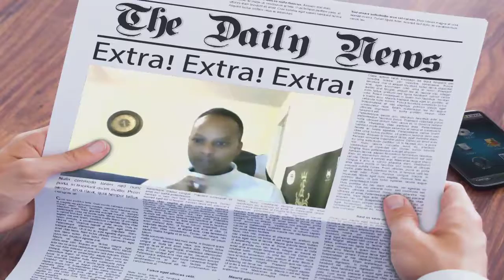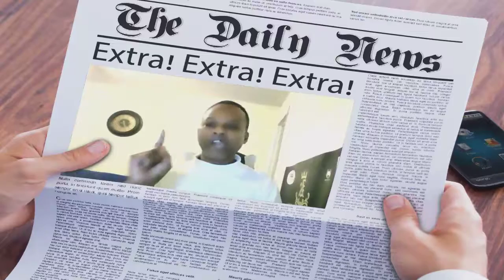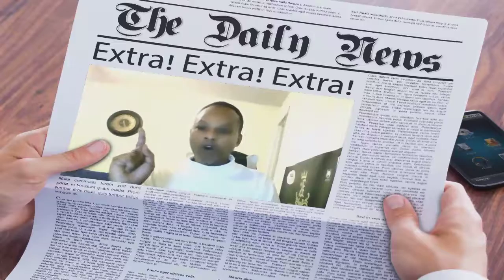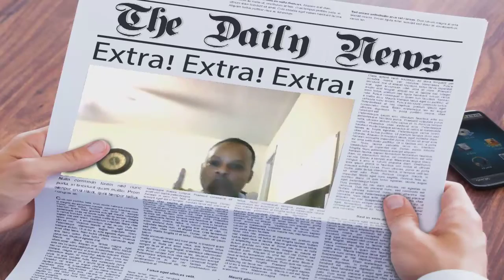Lets Hold Democrats & Hip Hop Moguls Accountable 2020